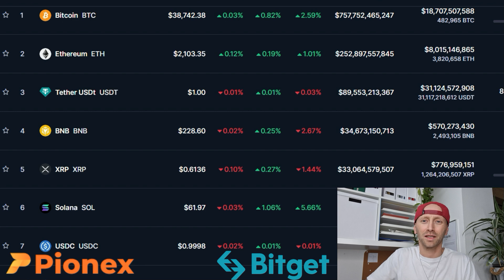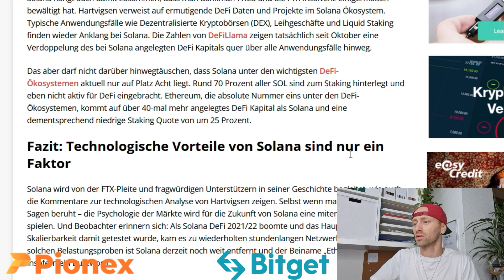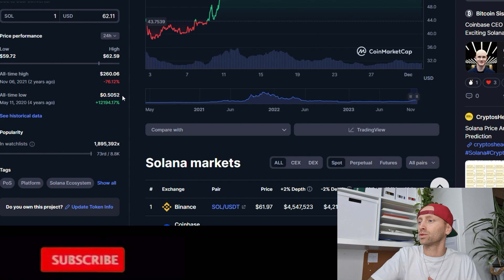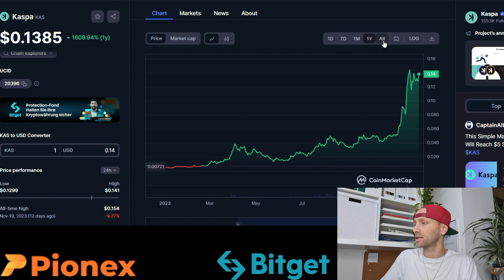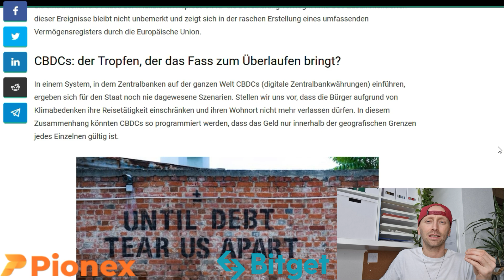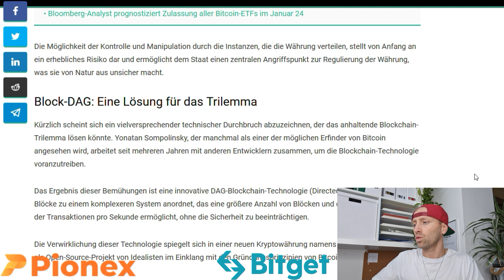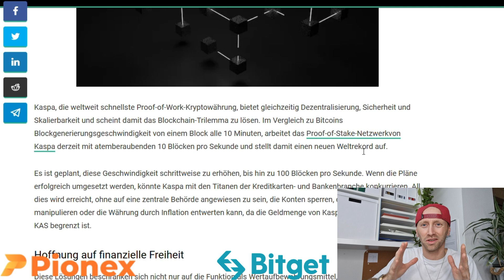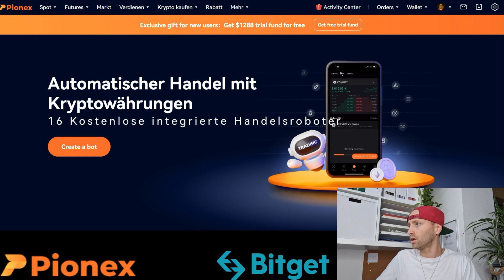Krypto News: SOLANA (SOL) RASANTER AUFSTIEG!😮1000$ Realistisch? KASPA (KAS): Finanziell frei‼️💰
✅Pionex Börse um sicher Kryptos zu kaufen & ChatGPT verknüpfung✅

Online Geld verdienen? Du möchtest Endlich finanziell frei werden? JA! Es ist möglich mit Krypto‼️" So mache ich es!"

Kaspa: Die neue Hoffnung auf finanzielle Freiheit in einer unterdrückten Welt!

    Kaspa löst mit seiner innovativen DAG-Blockchain-Technologie das Blockchain-Trilemma und bietet Dezentralisierung, Sicherheit und Skalierbarkeit.

    Das Testnetzwerk von Kaspa erreicht 10 Blöcke pro Sekunde, übertrifft damit Bitcoin und verspricht, mit traditionellen Finanzsystemen zu konkurrieren.

Die Verwirklichung dieser Technologie spiegelt sich in einer neuen Kryptowährung namens Kaspa (KAS)wider , die als Open-Source-Projekt von Idealisten im Einklang mit den Gründungsprinzipien von Bitcoin konzipiert wurde.

Obwohl sich Bitcoin des „First-Mover-Vorteils“ rühmt, räumen begeisterte Enthusiasten inzwischen ein, dass Kaspa Bitcoin in technischer Hinsichtübertrifft. Manche behaupten sogar scherzhaft, dass Bitcoin lediglich das Testnetzwerk für Kaspa gewesen sein könnte.

Solana (SOL) im Aufwärtstrend – sind Massenmärkte in Sicht?

Seit Mitte Oktober zeigt die Preiskurve von Solana (SOL) stetig nach oben. Deshalb flammt immer häufiger die Diskussion auf, ob Solana bald Ethereum (ETH) Konkurrenz machen kann. Technologische Details sind spannend.

Schon in seiner Anfangszeit 2021 wurde Solana (SOL) gerne der Beiname „Ethereum-Killer“ angehängt. Der Grund: Solana ist wie Ethereum multi-funktional aufgestellt, punktet aber mit hoher Skalierbarkeit und niedrigeren Gebühren. Seit gut sechs Wochen demonstriert die Preiskurve von SOL einen beeindruckenden Aufwärtstrend und so wird auch der griffige Titel „Ethereum-Killer“ wieder in die Diskussion eingebracht.